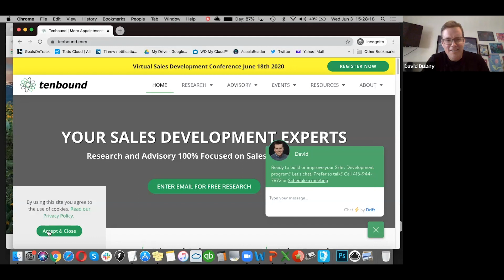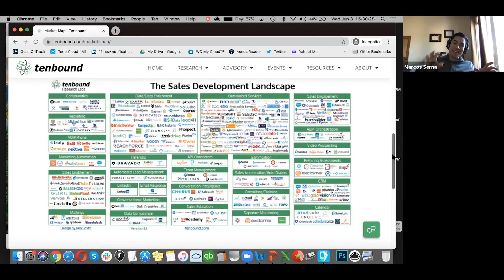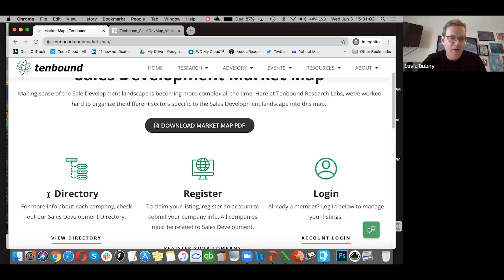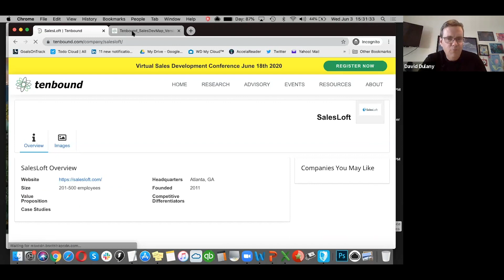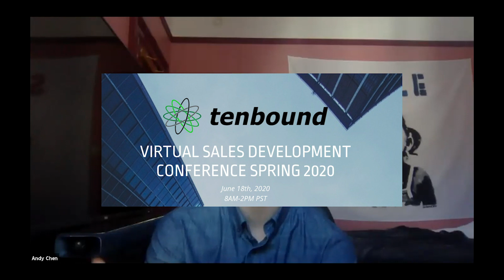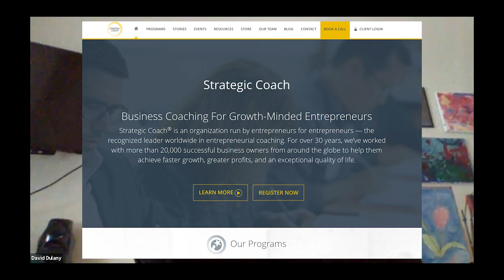Why SDRs are the "glue" of an organization (David Dulany; CEO Tenbound)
The "father" of Sales Development and CEO of Tenbound, David Dulany, joins the show and shares his thoughts about the current Sales Development landscape.  Learn why SDRs are the "glue" to any organization, how SDRs can ensure sales and marketing alignment, why 3-4X pipeline is essential to crushing quota, and how SDRs can make an impact from Day 1.

Sign you for David's FREE Sales Development Conference (June 18th)